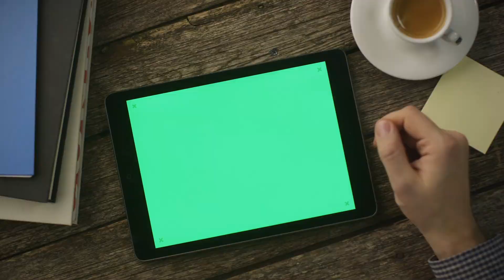[T1] Nhạn Thái Tử Audio Truyện FuLL | Chương 1 - 5 | Kinh Kha Thủ Tiên Hiệp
Truyện: NHẠN THÁI TỬ Tập 1
Tác giả: Kinh Kha Thủ
Thể loại: Tiên Hiệp